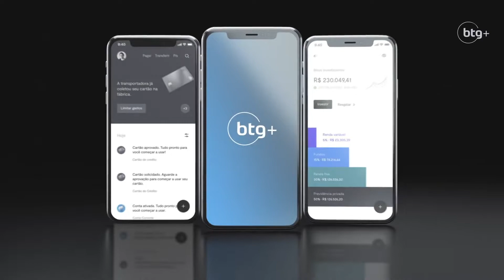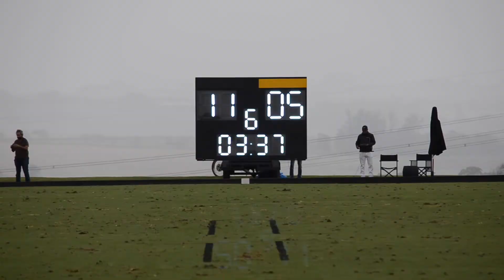São José Polo x Estância Felicidade (65º Campeonato Brasileiro de Polo - 2021 - 16gols)